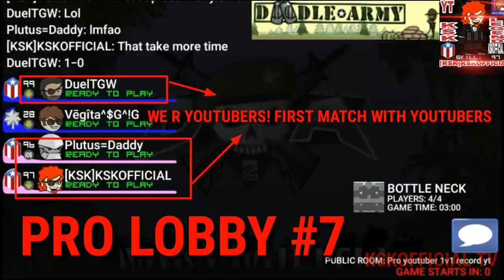SNIPER LOBBY#7 FT PLUTUS,DUE,VEGETA/4xspeed motion/KSKOFFICIAL TV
My kik=KSKOFFICIALTVCLAN

Hey guys
Hacks r hard to hack i m in  undermaintance stay stunned !▶▶
This video episode sniper lobby #2

Is i hck
Recorded by DU Recorder – Screen recorder for Android
Join my clan its have be good

Instructions to join my clan
   1.downolad kik messenger apk

    3.chat me and join my utube game plays videos

To join my clan kik group link was in comments pinned messages

To thank you